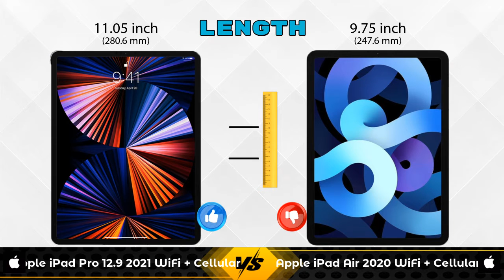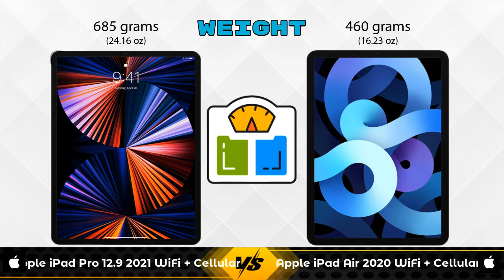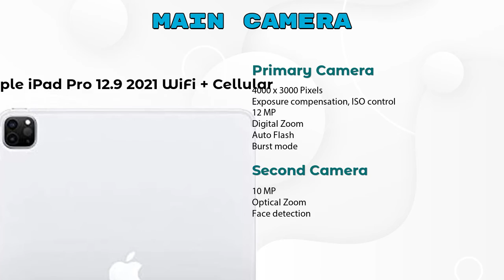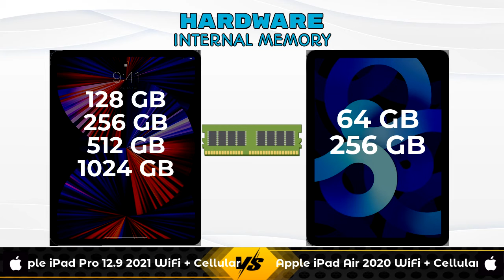Apple iPad Pro 12.9 2021 WiFi + Cellular Vs Apple iPad Air 2020 WiFi + Cellular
In this Video we are Comparing Apple iPad Pro 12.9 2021 WiFi + Cellular Vs Apple iPad Air 2020 WiFi + Cellular with [Full Specifications].

Variant Details:
8 GB / 256 GB~~122900~~Wifi + 5G GSM - 122900
8 GB / 512 GB - 112900 - Wifi + 5G GSM (Flipkart)
8 GB / 128 GB - 113900 - Wifi + 5G GSM (Flipkart)
16 GB / 1 TB - 148900 - Wifi + 5G GSM (Flipkart)
8 GB / 512 GB - 140900 - Wifi + 5G GSM (Amazon)
8 GB / 128 GB - 109900 - Wifi + 5G GSM (Amazon)
16 GB / 1 TB - 176899 - Wifi + 5G GSM (Amazon)

Variant Details:
4 GB / 64 GB~~66900~~Wifi + 4G GSM  - 66900
4 GB / 256 GB - 80900 - Wifi + 4G GSM (Flipkart)
4 GB / 256 GB - 69900 - Wifi + 4G GSM (Amazon)

Apple iPad Pro 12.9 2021 WiFi + Cellular 256GB Vs Apple iPad Air 2020 WiFi + Cellular 64GB full specifications
Apple iPad Air 2020 WiFi + Cellular 64GB Vs Apple iPad Pro 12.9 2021 WiFi + Cellular 256GB full specifications
Apple iPad Pro 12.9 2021 WiFi + Cellular 256GB Vs Apple iPad Air 2020 WiFi + Cellular 64GB comparison
Apple iPad Air 2020 WiFi + Cellular 64GB Vs Apple iPad Pro 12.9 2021 WiFi + Cellular 256GB comparison
Apple iPad Pro 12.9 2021 WiFi + Cellular Vs Apple iPad Air 2020 WiFi